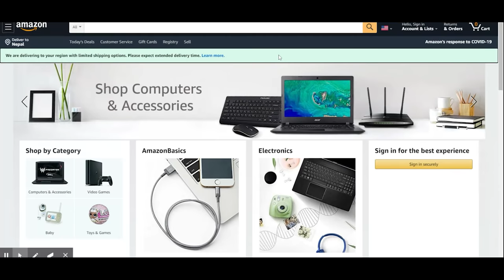देवर जी जुगाड़ी | Dewar ji Jugadi Official video || kamlesh Radha Chauhan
Short Film
► Film :- देवर जी जुगाड़ी
► Name :- Dewar ji Jugadi
► Actress :- Radha Chauhan, Age 28
► Actor :-  Kamlesh Chauhan, Age 28
► Director :- Prahalad Chauhan
► Camera :- Subash Chauhan
► Editor :-  Kamlesh Chauhan
► Light :- Arjun Chauhan
► Label / Company :- Janta Films
entertainment film
Comedy Film
A film is for the entertainment and enjoyment of the people.
The scenes shown in it are just acting.